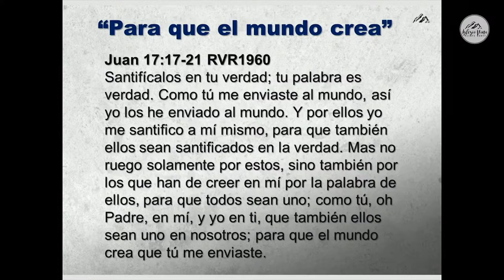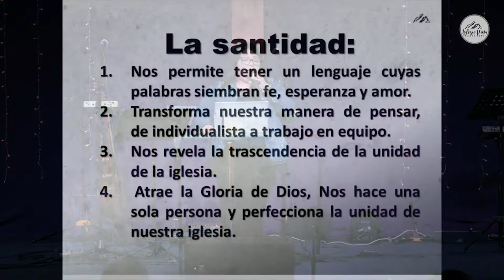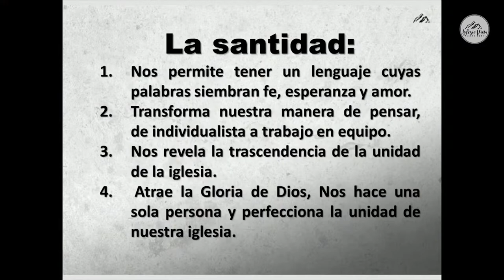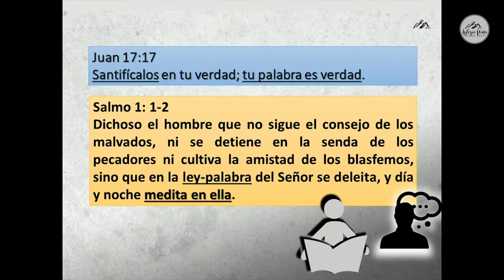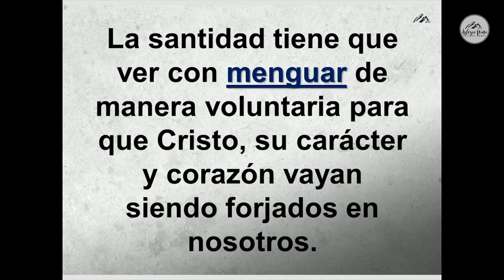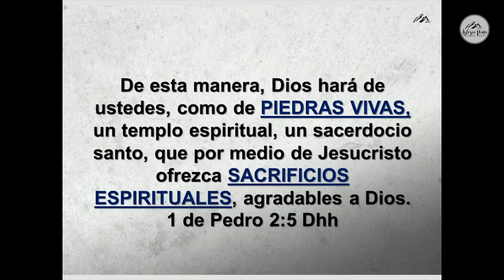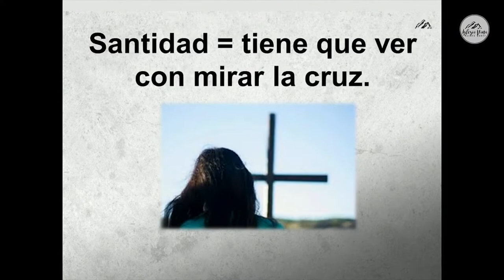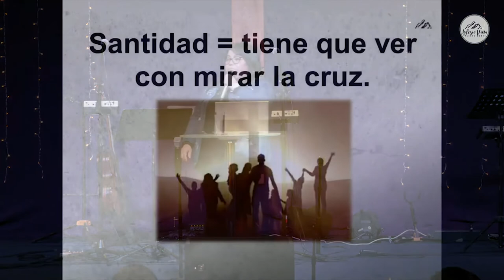Prédica "Es necesario que Él crezca y que yo mengüe"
Prédica Cecilia Alvarado I  Miércoles 1 de Junio 2022